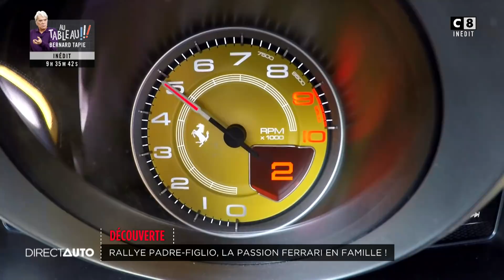EVENEMENT : PADRE-FIGLIO, LA PASSION FERRARI EN FAMILLE !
La passion de l’automobile, ça se partage ! A l’occasion du dernier Padre-Figlio, des pères et des fils amoureux de Ferrari ont sillonné ensemble Monaco et son arrière-pays pour une épreuve de régularité exceptionnelle.